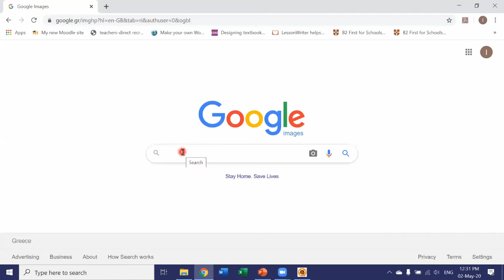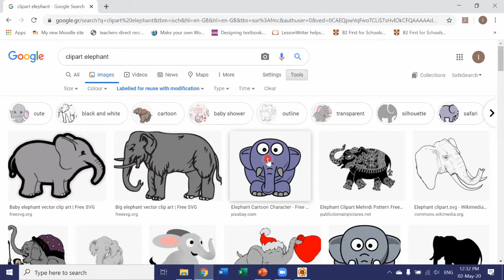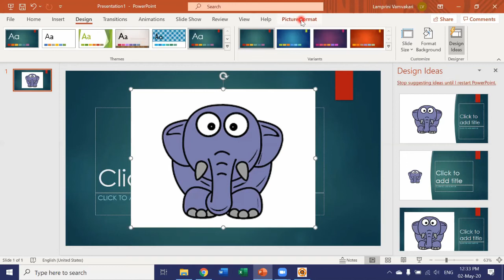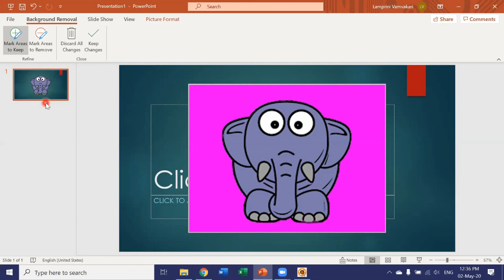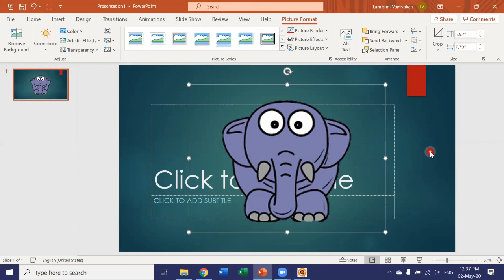Remove Background from Images in PowerPoint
Learn how to Remove Background from Images in PowerPoint. Whether you are an advanced user or beginner, there will be something new to learn from this course.